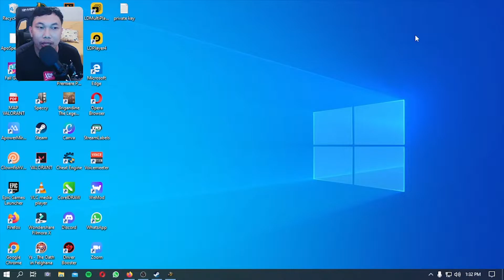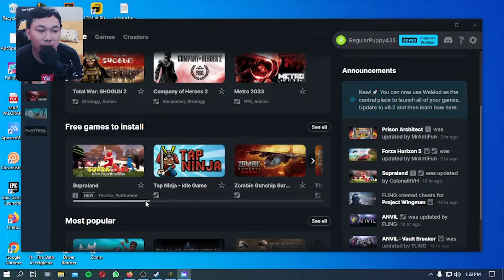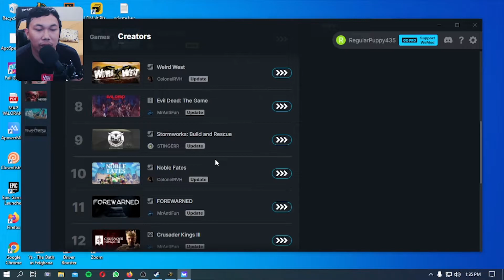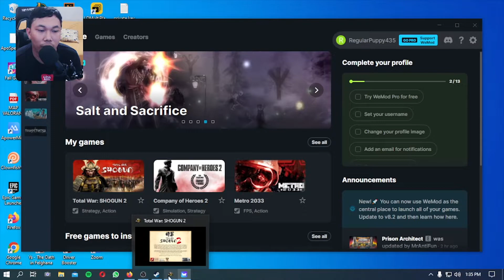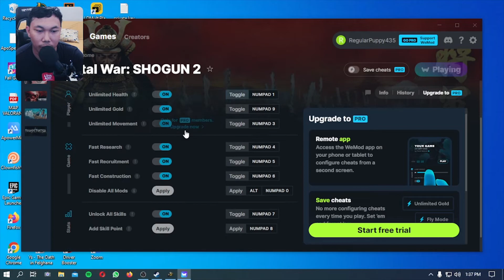Hack Cheat Semua Game Paling Gampang - Wemod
Langsung aja di coba biar gak ribet cuy.